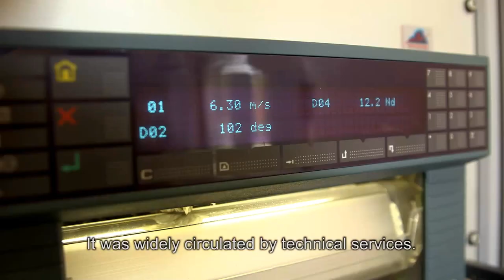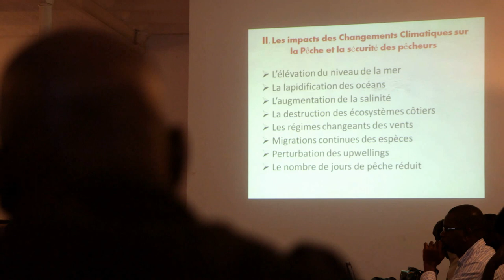Climate action in Senegal: Services for fishing communities